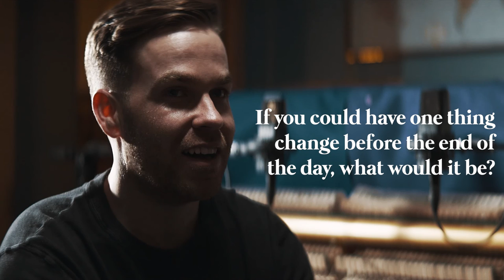'Circular' - Philip Daniel